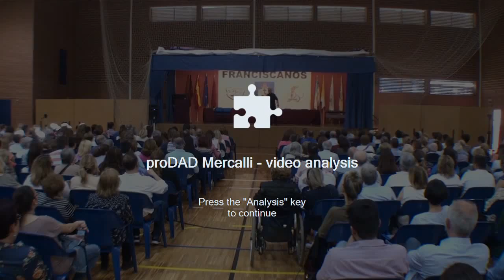padre Angel Espinosa de los Monteros Gira por España Cartagena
Charla del Rvdo. D. Ángel Espinosa de los Monteros en el colegio franciscano de "La Purísima" de Cartagena, (Murcia), dentro de la gira por España mayo 2019.